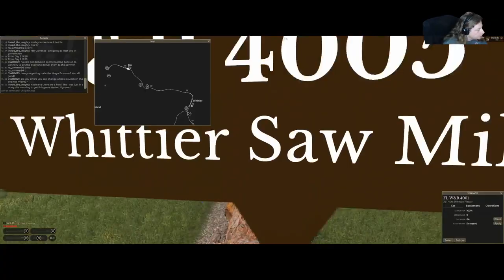Railroader Finishing another Relaxing day on the W&R Line.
Playing along with some of the people who actually was watching the Stream. A big Thank you to all those who watched and is Watching on Youtube.